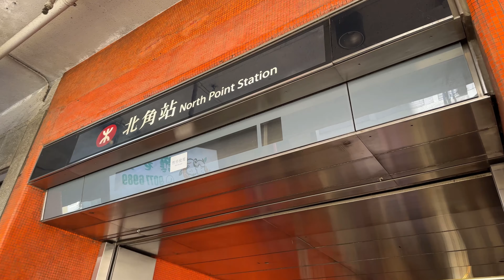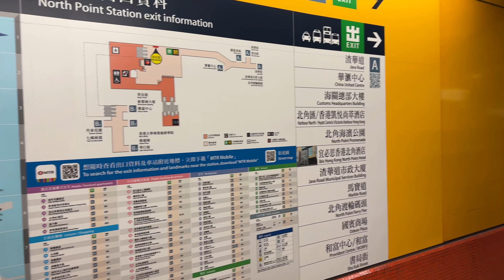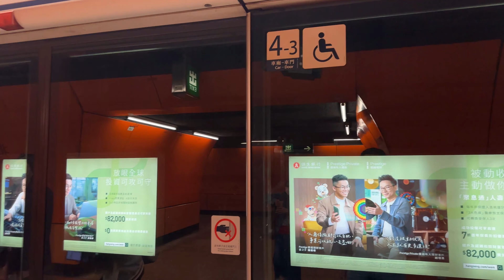Hong Kong MTR Station Tour: North Point (4K)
Hong Kong MTR is one of the best subway or metro systems in the world. I am taking you to a tour at North Point Station along the Island (Blue) Line, just one of its 159 stations. I'll take you from the street entrance to the concourse and platform, as well as a quick tour of the train interiors. Hope you have a great tour :)